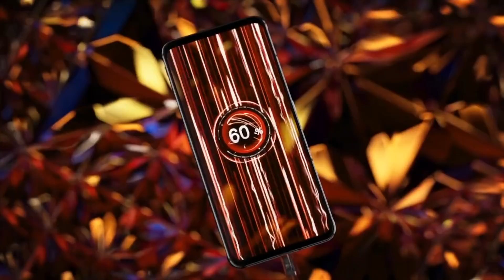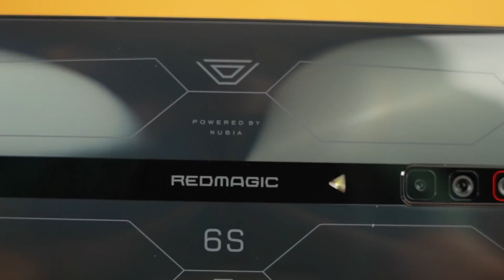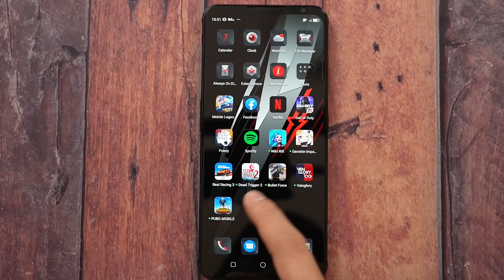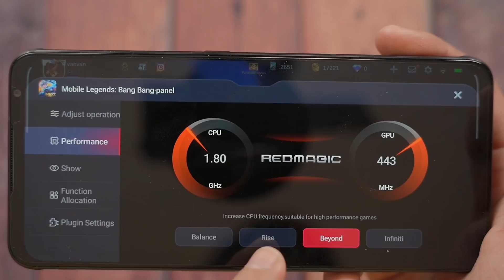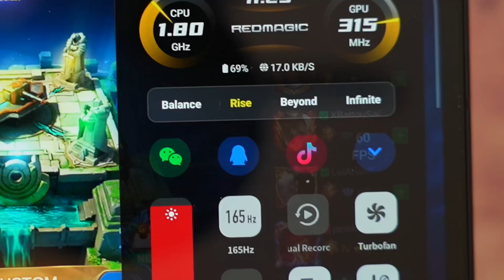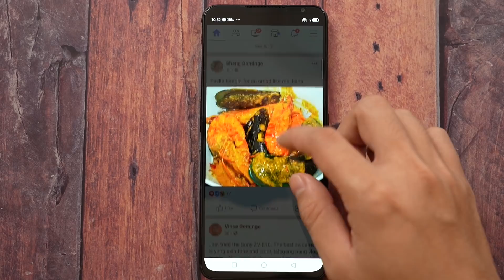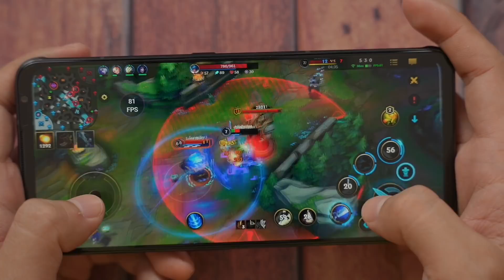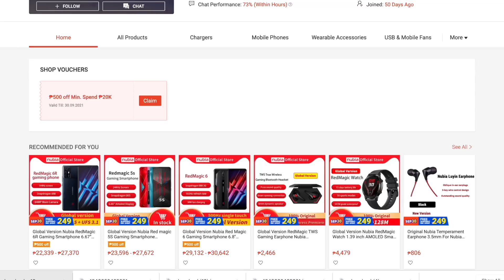REDMAGIC 6S PRO - BEST IN SPECS NGAYONG 2021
he Redmagic 6s Pro is currently the best gaming phone you can buy in 2021. Its the fastest phone yet and has some added features that really improve the gaming performance.

The Redmagic 6s pro is now officially available at xundd ph and redmagic gg